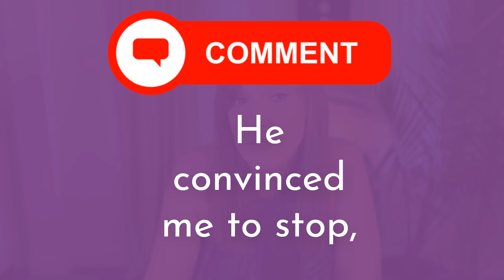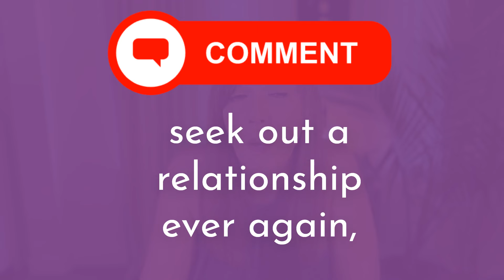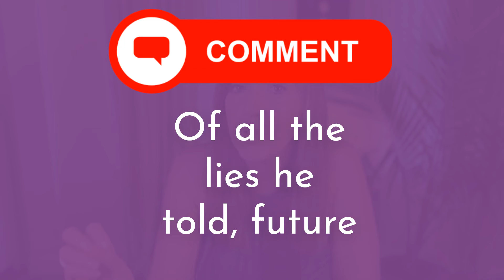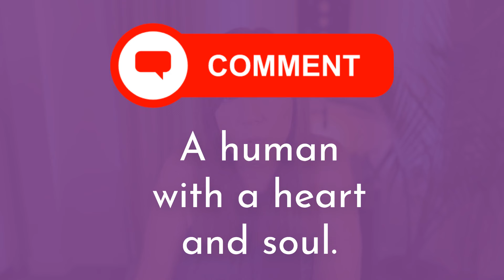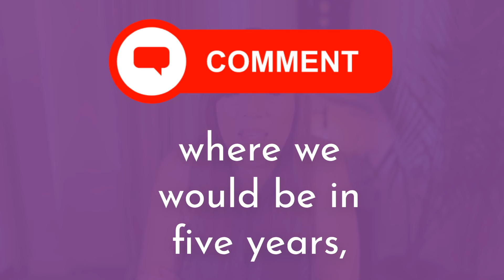5 Signs Of A FUTURE FAKING Narcissist (Watch Out!)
Unmask the deceitful practice of future faking in relationships with our enlightening video, '5 Signs of Future Faking.' We'll explore the insidious tactics employed by narcissists, including covert narcissists, in their quest for control and manipulation. Discover what future faking is and learn to recognize the early warning signs of this toxic behavior. Whether you're dealing with a narcissist boyfriend, girlfriend, husband, wife, or an ex, understanding these red flags is essential. Protect yourself from love bombing and future faking as we unveil the truth behind this damaging dynamic.

✅ *Wondering if YOU had a relationship with a narcissist? Download the FREE checklist to see how your experience stacks up to the phases of narcissistic abuse

✅ *Ready to MOVE ON from the Narcissist for good?*
Get the support you need to break the trauma bond and get your life back

💻 Need a licensed therapist?
I've partnered with BetterHelp, an affordable online therapy portal where you can get matched with a licensed counselor who specializes in abuse and trauma.

I receive commissions on referrals to BetterHelp, but please know that I only recommend services I know and trust.**
*In this video, I share the tips, techniques and insights that have worked for me in my own journey of healing after narcissistic abuse along with expert tips and tools I've learned through years of coaching narcissistic abuse survivors. I am not a therapist and this video is not meant to provide therapy of any form.